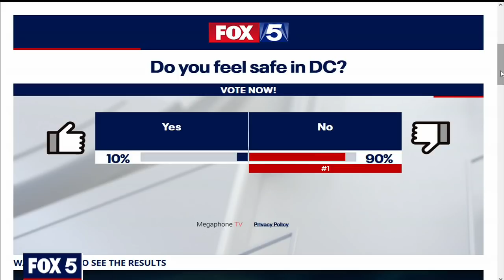Outrage in DC following weekend violence left girl dead, others shot outside Nationals Park | FOX 5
The search for suspects continues after a weekend of violence in the District that left a 6-year-old girl dead and caused chaos outside of Nationals Park following an eruption of gunfire. STORY